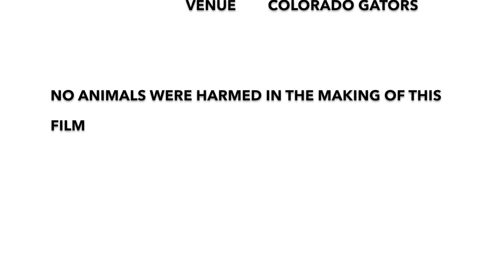iRide Films Presents: Take a Ride: On a Gator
Colorado Gators is the worlds only alligator wrestling school.  iRide films decided to partake.